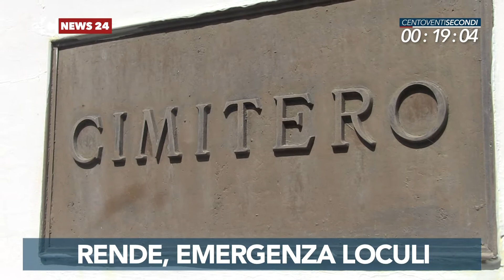LaC News24 120secondi 02-07-2018 Edizione delle 13:00